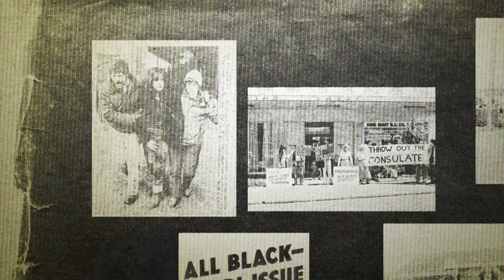Interview with John Thurston, Blue Squad leader | A Nation Divided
John Thurston, leader of the Blue Squad, looks back on the challenges faced by those policing the 1981 Springbok rugby tour.

In a 1 NEWS special we look at the key elements and characters from this turbulent era in New Zealand’s history.